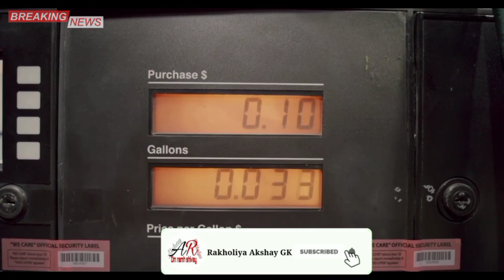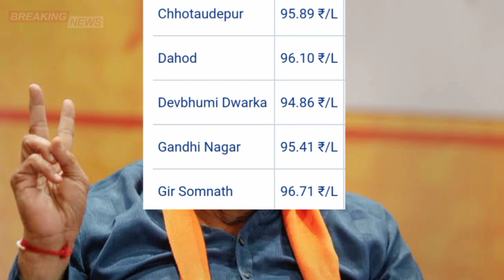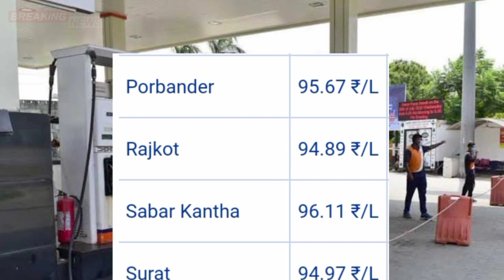आज के पेट्रोल डीजल के दाम Petrol Diesel Price Today Petrol Price Gujarat News Live સમાચાર